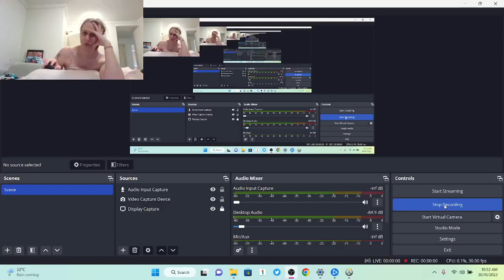OVERWATCH 2 TOP 4 STATS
OVERWATCH 2 STATS